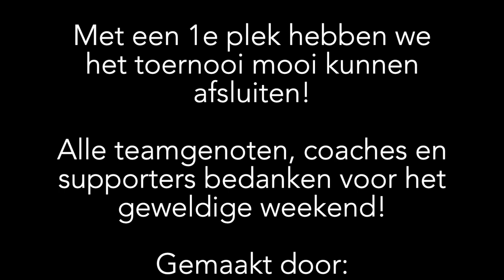LUXEMBURG GIRLS CUP 2019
Deelname van Veneco Velo dames B1 aan het handbaltoernooi 'Girls Cup 2019' in Diekirch, Luxemburg.